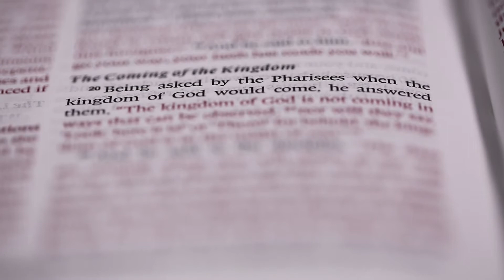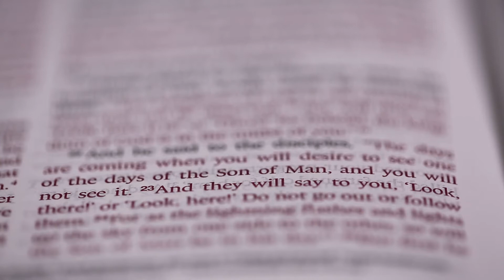How the Kingdom Will Come (Luke 17:20-37)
In Luke 17:20-37, Jesus describes how the kingdom of God will come: suddenly and apocalyptically, as in the day of Noah, like lightening from the east to the west. But how does this relate to the expectations of the Pharisees?